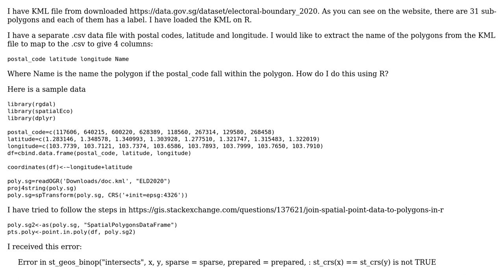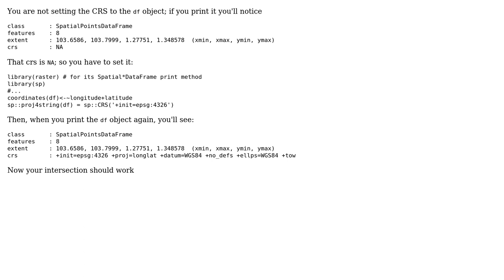GIS: Extracting polygon information from KML file into DataFrame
With thanks & praise to God, and with thanks to the many people who have made this project possible! | Content (except music & images) licensed under CC BY-SA | Music | Images & others | With thanks to user tatami user Taras user Elio Diaz and the Stack Exchange Network Trademarks are property of their respective owners. You are responsible for your own actions.